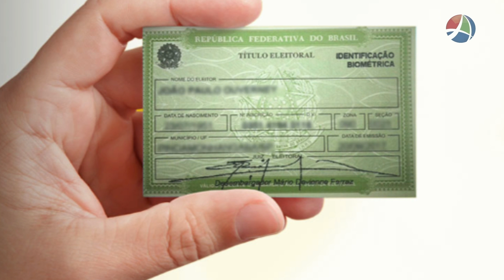COMUNIDADE URGENTE 18 01 2022 - BLOCO 01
Mais de 273mil eleitores correm risco de terem títulos cancelados. Caso de violência doméstica é registrado em Paço do Lumiar. Doadores de sangue ganham serviço de transporte para o HEMOMAR. Espaço para artesãos luminenses está sendo reformado e ampliado.

Assista ao Comunidade Urgente de Segunda a Sexta 7:00h e 20:00h na TV Alternativa 19.1